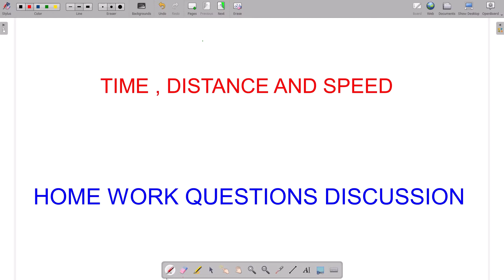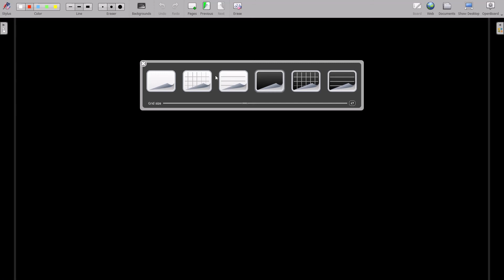Time and Distance | Speed | Home Work Questions Discussion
General Aptitude Full Marks 15/15
General Aptitude Free Full Course -
Verbal Aptitude
Quantitative Aptitude
Analytical Aptitude
Spatial Aptitude
Get Ready to Crack GATE 2023 & ESE 2023
Good Morning Electrical has launched new batches of Free LIVE/Online classes for GATE 2023 and ESE+GATE 2023 to ensure sound preparation for the aspirants from the comfort of their home.
 1.  Basics
 2.  Problems On Trains, Relative Speed
  3. Average Speed
  4. Boats and Streams

Que. # 01. A train leaves Delhi for Mumbai , a distance of 1600 kms and at the same time another train leave Mumbai for Delhi . These trains meet at Bhopal at a distance of 600 kms from Delhi . What is the ratio of their speed ?
          A. 3:5                 B. 5:3                C. 3:4            D. None

Que. # 02. Aruna left for city A from city B at 5:20 am She travelled at the speed 80 km/hr. for 2 hrs. 15 minutes .
After that the speed was reduced to 60 km/hr. If the distance between two cities is 350 kms, at what time did aruna reach city A ?
A. 9:20 am           B. 9:25 am          C. 9:35 am         D. None of these

Que. # 03. The average speed of a train in the onward journey is 25% more than that in the return journey . The train halts for one hour on reaching the distance . The total time taken for the complete  to and fro journey is 17 hours , covering a total distance of 800 km . The Speed of the train in onward journey is –
A. 45 km/hr.        B. 47.5 km/hr.         C. 52 km/hr.       D. 56.25 km/hr.